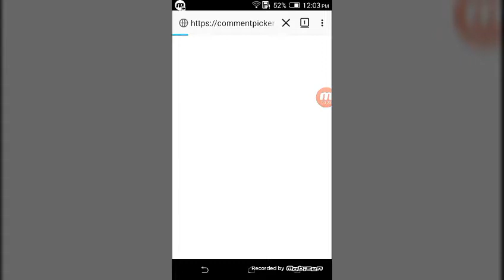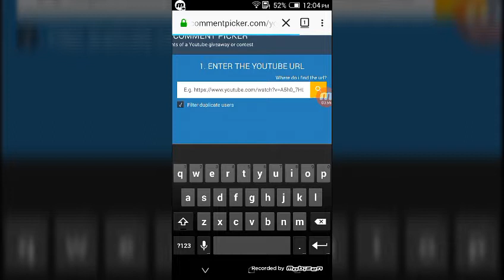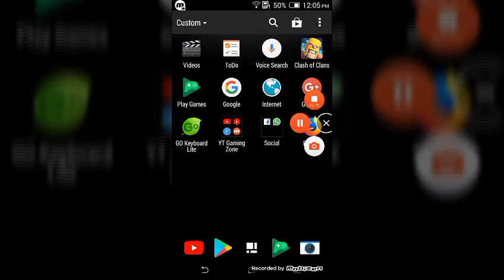Giveaway result :-)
Yusuf Gantare
Congrates
$hare
Anyway thnx for watching
Bye bless u all 😗😗